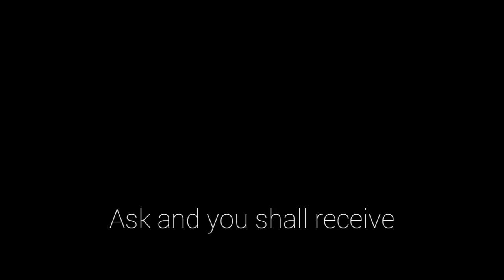The Chase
Ask and you shall recieve. I honestly don't know why people enjoy this video but im glad you do👌